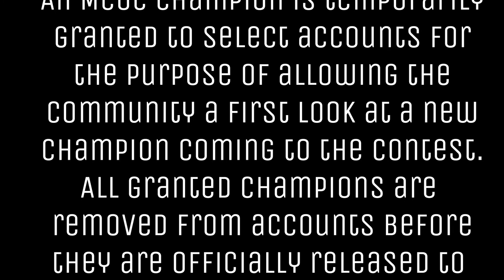MCOC - Storm (Pyramid-X) - A First Look